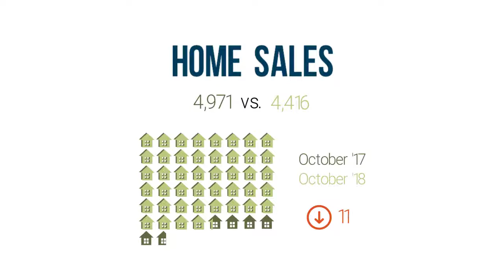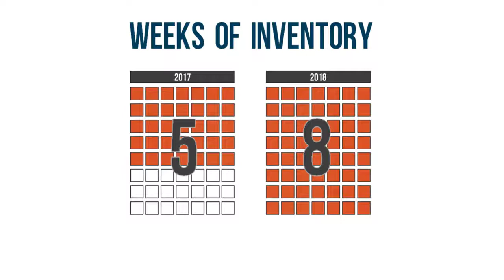REcolorado Market Watch Video October 2018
I wanted all of you to stay up to date on what's happening in the market this fall. Give me a call and I can help answer any questions you might have.